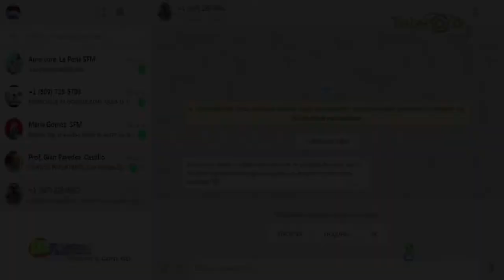“Si el MINERD no toma acciones sinceras no habrá semipresencialidad ahora ni en el próximo año”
“Si el MINERD no toma acciones sinceras no habrá semipresencialidad ahora ni en el próximo año”  Robert Frías dirigente de la ADP